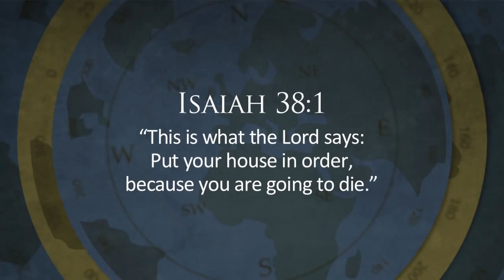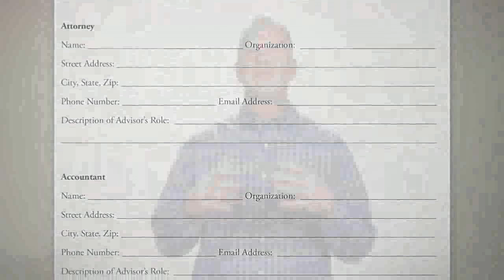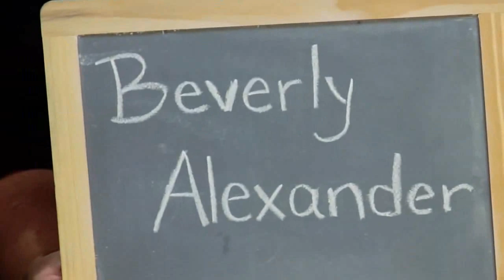Set Your House in Order Week 11